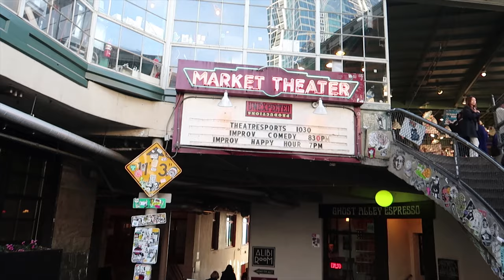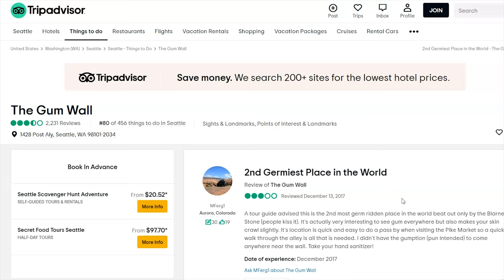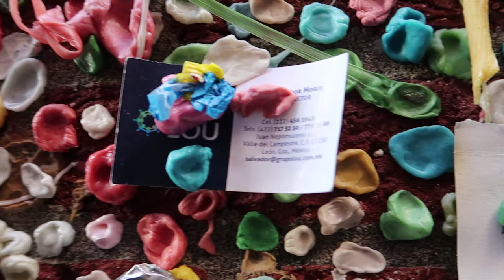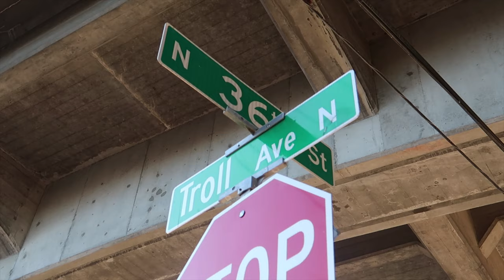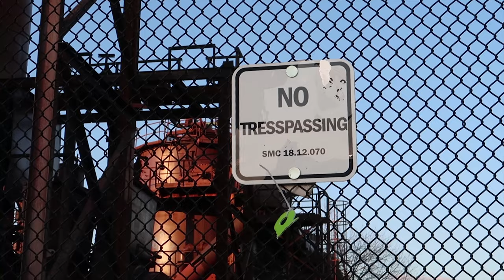SEATTLE: WEIRD and INTERESTING locations | Gum Wall + Fremont Troll + Gas Works Park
Today I visit 3 WEIRD and INTERESTING locations in Seattle Washington. The first place we visit is the GUM WALL, one of the germiest and grossest locations in the world! Then we head to a different part of town and visit the FREMONT TROLL, a really popular structure in the Fremont district in Seattle 😲 Lastly, we make it to GAS WORKS PARK, an abandoned plant turned into a public park! The views there are NICE, not only of the plant, but you can get an AMAZING view of Downtown Seattle.